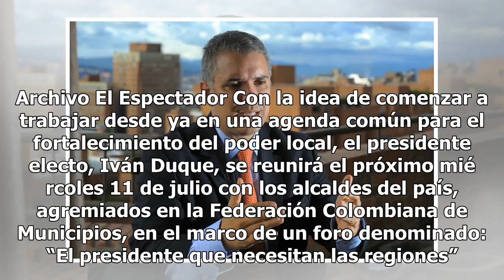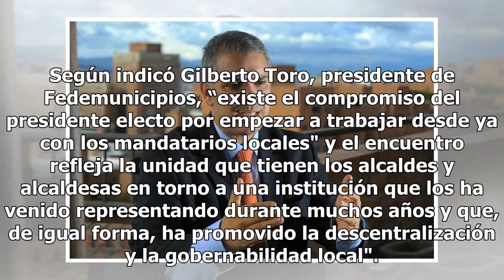Duque se reunirá el 11 de julio con alcaldes del país